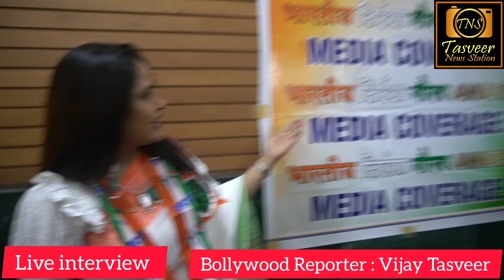तिरंगा हमारा स्वाभिमान सुंदरी ठाकुर ने गर्व से कहो हम हिंदुस्तानी मोदी जी स्वाभिमानी